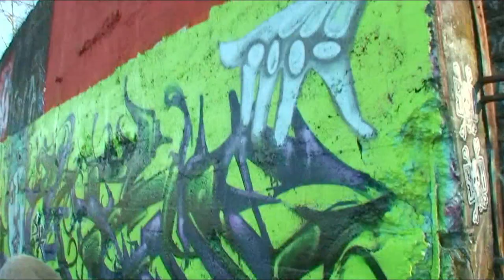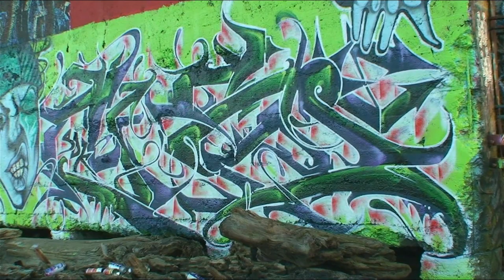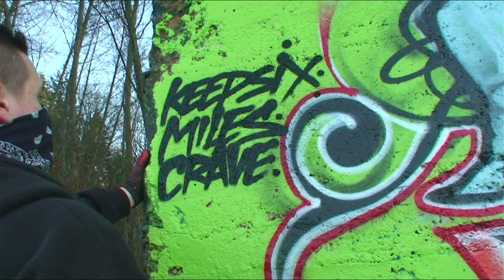NAKS & PHRESHA - Graffiti Video - RAW Audio - Stompdown Killaz